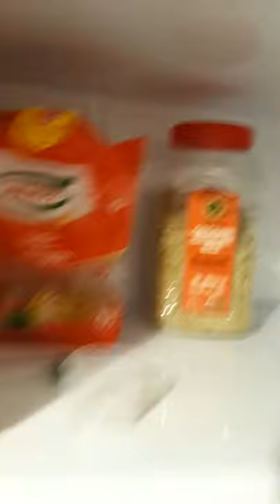Bobotie!!! South Africa's national dish (Live broadcast)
My first try in making bobotie, South Africa's national dish.